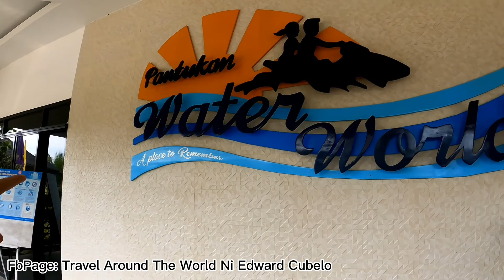Pantukan Resort World | Our Memorable Moment with my special someone | 5 monts ago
Yung memories at samahan ang importante at magkaintindihan sa mga bagay kung meron mang mga bagay na hindi nagkakaintindihan pag usapan at enjoy ulit i love you babe soon babe balik tayo dun kasama natin si baby in God's will and perfect time to us🙏❤️👶

5 months ago sayang kasi ang memorie namin kung hindi namin maisave i will always pray to the lord na gabayan kami kasi siya ang sentro ng aming pagmamahalan ang panginoon🙏☝️